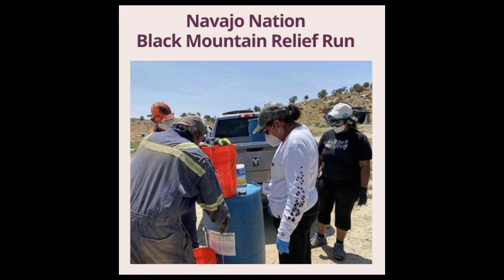IndigenousWays Wisdom Circle with Arletta Toland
It was refreshing to see Arletta Toland’s life story in American Sign Language (ASL) growing up on the Navajo Nation in Lukachukai, Arizona. Arletta was able to take us back in time to her childhood and growing up  as she shared some amazing stories. Currently, she is in Albuquerque, New Mexico staying with her son and family during this COVID-19 pandemic. While Arletta waits for the time when it is safe to go home, meanwhile, she is meeting other Deaf Natives and supporters through social media and learning the streets of Albuquerque. Arletta continues to be an inspiration for many people who are so blessed to know her in her ‘down-to-earth’ ways of living and thinking.

Wisdom Circle - Wednesday 3 MDT / 4pm CDT / 5pm EDT / 2pm PDT & Concert Series 3rd Saturday 3 MDT / 4pm CDT / 5pm EDT / 2pm PDT